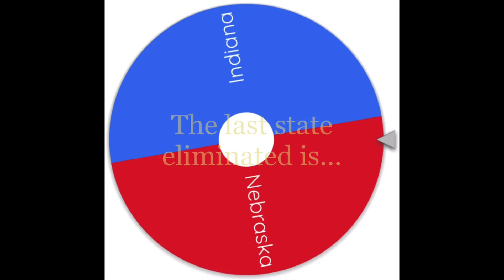Midwest States Battle Royale Part 4 Finale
Welcome to the second series of United States Battle Royale. In the first series, I covered the Western States, to which Montana won. Now I am doing the Midwestern Battle Royale, in which all the states in the Midwest region go against each other. Whoever wins this series will make it to the Grand Finals.

Part 1
North Dakota
Iowa
Kansas

Part 2
Ohio
South Dakota
Michigan

Part 3 Semi Finale
Missouri
Wisconsin
Minnesota
Illinois

Indiana

Winner
Nebraska